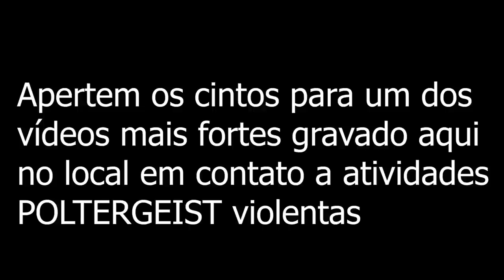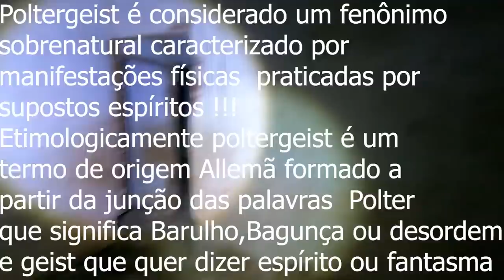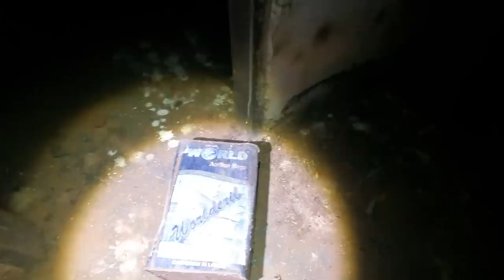Entidade Diabólica mostrou tua força Poltergeist em Terras Assombradas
A muito tempo neste lugar moraram pessoas aonde um passado ficou e marcou este local deixando assombrado e assustador hoje vocês verão o lado obscuro de um poltergeist agressivo em casas assombradas